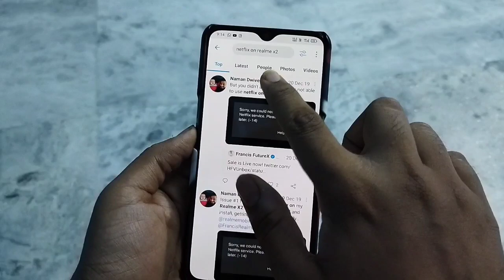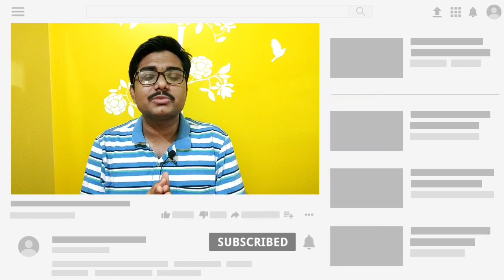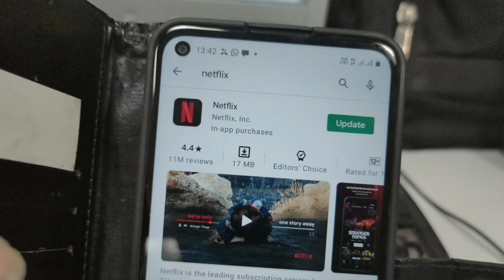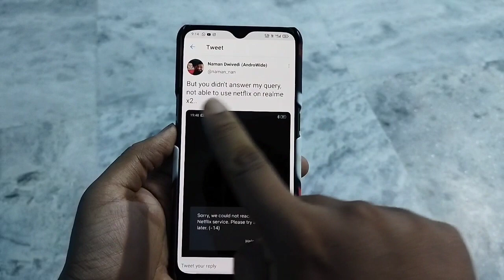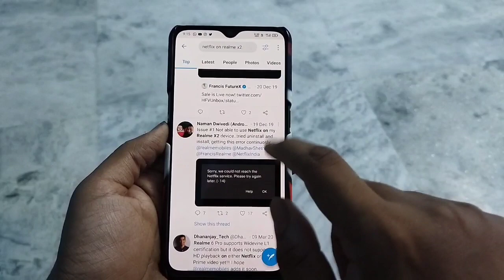Netflix Not working issue on Realme X2 after 11.F.15 update | Realme UI Netflix issue on Realme X2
Netflix Not working issue on Realme X2 after 11.F.15 update | Realme UI 2.0 Netflix issue on Realme X2

Music Track